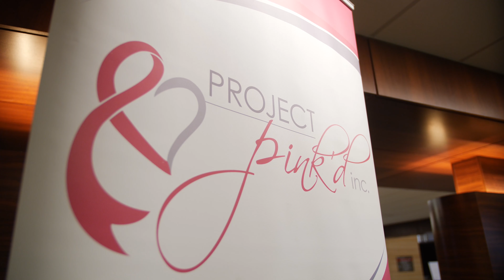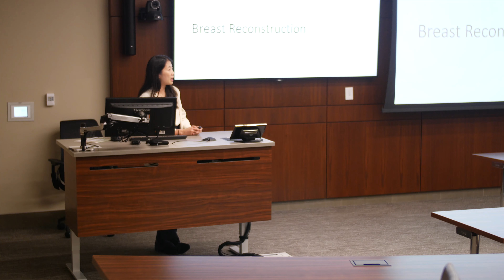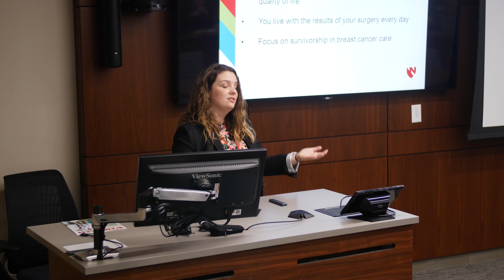BARE 2019: Breast Awareness Reconstruction Event - Nebraska Medicine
It was a night of honesty, support and very personal stories. Nebraska Medicine teamed up with local breast cancer non-profit Project Pink'd on April 17 to offer the second Breast Awareness Reconstruction Event (BARE) for women facing a breast cancer diagnosis or those at high risk for developing breast cancer. This video explains what BARE is all about and why it's so important.